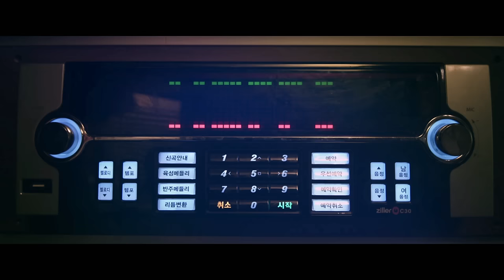Mary Komasa - City Of My Dreams [Official Music Video]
Music video by Mary Komasa performing City Of My Dreams. (P) 2014 The Copyright in this audiovisual recording is owned by Mary Komasa under exclusive licence to Warner Music Poland Sp. z.o.o.

Director Zbigniew Bzymek
Cinematographer Radek Ładczuk
Production Designer Billy Gerard Frank
Colorist Ania Sujka / LUNAPARK
Editor Kevin Palmer
Choreographer Stanley Love
Costume Designer Enver Chakartash
Hair and Makeup Naomi Raddatz
Producer Danusia Trevino

Dancers
John Bielecki, Maxwell Cosmo Cramer,
Stefano Di Palma, Michael Donaldson,
John Kish, Stanley Love, Stiven Luka,
 Alessandro Magania, Joe Stackell,
Ed Scriba, J'Royce Walton, Greg Zuccolo